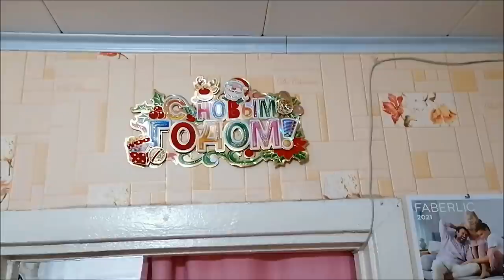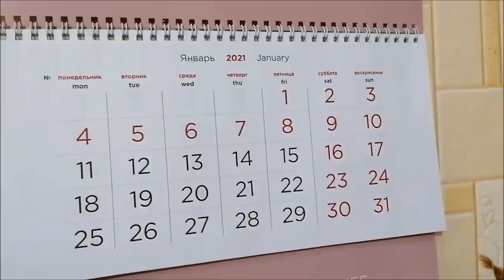Украшаю елку/ Новогодний декор комнаты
Украшаю елку, поднимаю настроение, новогодний декор комнаты, новый декор, новогодний рум тур.